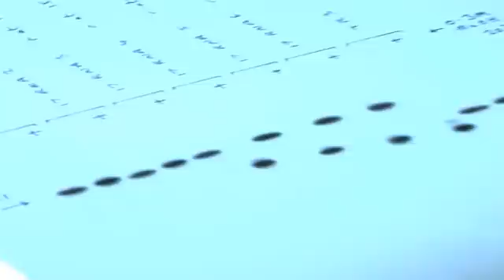Thomas Lindahl - Prix International Inserm 2008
Portrait de Tomas Lindahl, lauréat du prix international Inserm 2008. Il a été directeur du Clare Hall Laboratories au Cancer Research UK pendant vingt ans. Il a mis en évidence la réparation de l'ADN par une série d'enzymes. Film réalisé au Mutagenesis Laboratory London Research Institute. Réalisateur : Philippe Crnogorac. Production Inserm 2008. Durée : 4 min 27 sec.